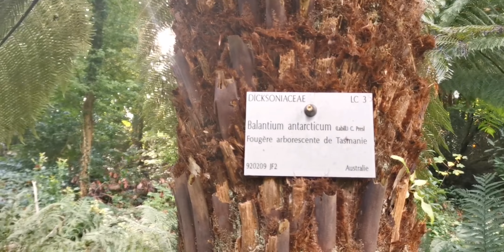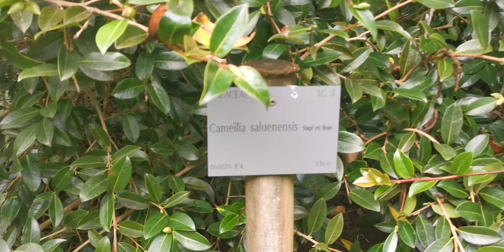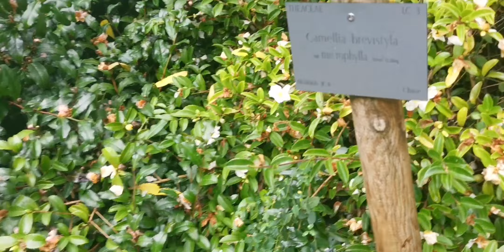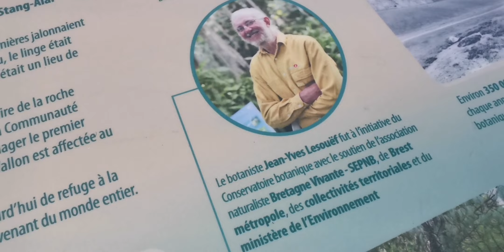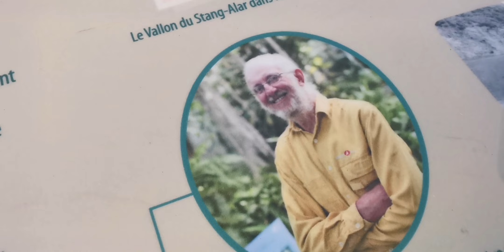conservatoire botanique de Brest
Une ancienne carrière reconvertie en 1975 en premier centre mondial de la préservation des plantes en voie de disparition à l'initiative de Mr J. Y lesouef, botaniste, et avec le concours de la jeune Brest métropole.
Au delà de la préservation des plantes c'est un lieu magique, un remède contre le stress, c'est le tour du monde des plantes en quelques heures de promenade pour visualiser plus de 30 années de travail.
Un must.